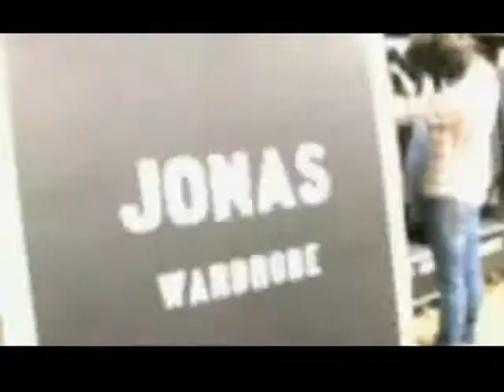- I just wanna play my music - Disney Channel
Play My Music xD